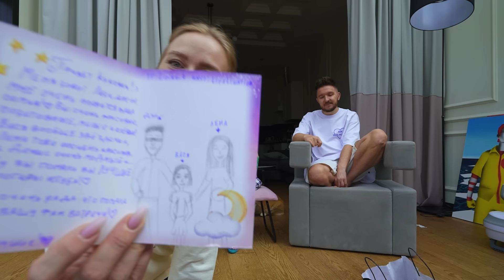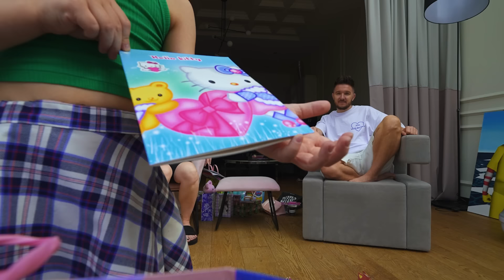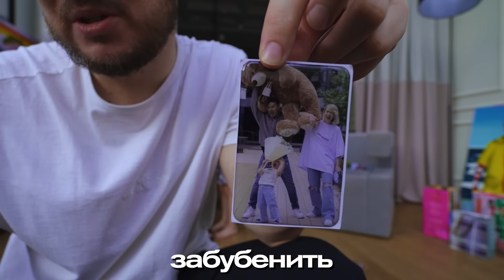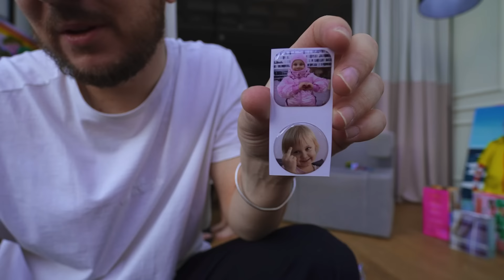ОБМЕН ПОДАРКАМИ С ПОДПИСЧИКАМИ! Васька в восторге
Кукояки устроили настоящий праздник с кучей челленджей и подарков, а также пообщались с ребятами на встрече. Смотри в этом видео.